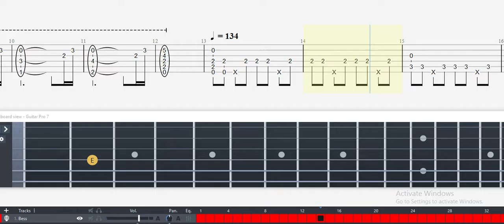Guitar Tab - End of Daylight (Touhou 2: Story of Eastern Wonderland) OST Fingerstyle Tutorial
Guitar Tab - End of Daylight (Touhou 2: Story of Eastern Wonderland) OST Fingerstyle Tutorial Sheet Lesson

End of Daylight (Touhou 2: Story of Eastern Wonderland) Guitar Tab

Game: Touhou 2: Story of Eastern Wonderland
Composer(s): ZUN
Style: Arrangement, Fingerstyle, Percussion
Series: Touhou